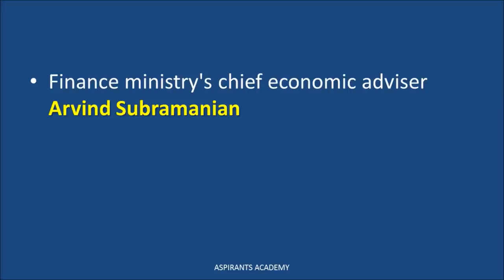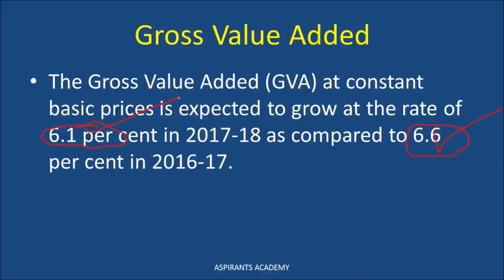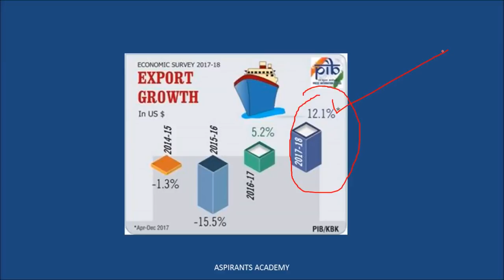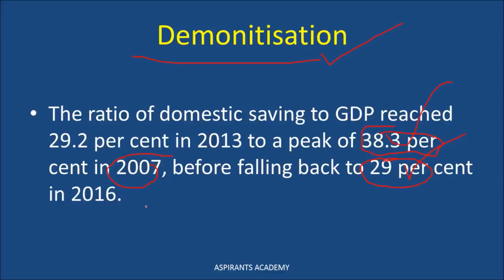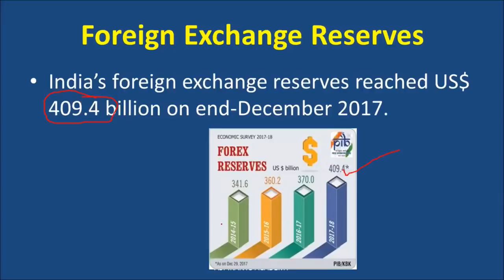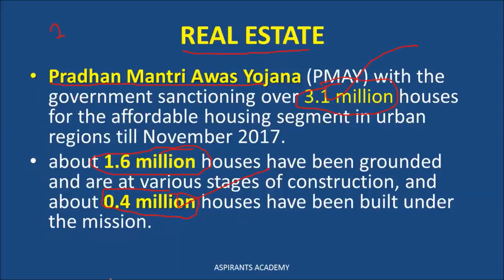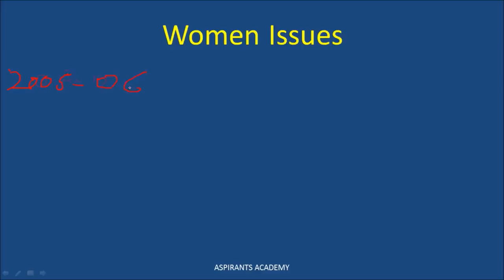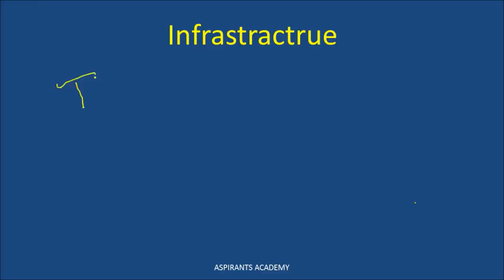Indian Economic Survey Overview 2018 In Telugu